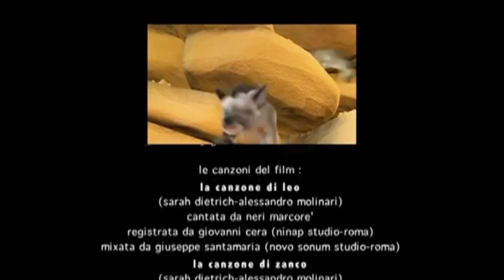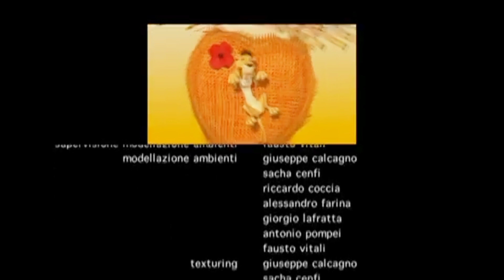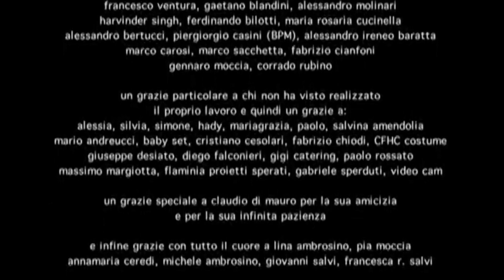LA STORIA DI LEO: LEO AFFRONTA ZANCO/ ZANCO VIENE CATTURATO DA X_TRANGE/ SCENA FINALE